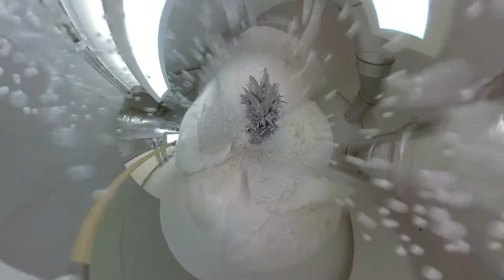We Are Not Ourselves - Svetlana Ochkovskaya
Through the visual transformation of the human body and creating a disorientated environment in my work, I am curious about things that are deemed weird or different. Explore the idea of fantastic, strange and 'other' I produce my wondrous world of curiosities. Inhabited by a creature, neither human nor alien, real or imaginary, these constructed environments bend the fragile boundaries of our perceived reality. Through performance in the full-body sculptural costume, I also explore the idea of lost of the self, the reversion of the identities and extending the boundaries of the imaging.

I want to make familiar things unfamiliar and strange, to be taken out from everyday life experience, from familiar associations, to turn it over and to displace it; to de-routinise everyday experience. The displacement of the things, make it look strange, gives it new meaning.

360 video

4m 17s

United Kingdom